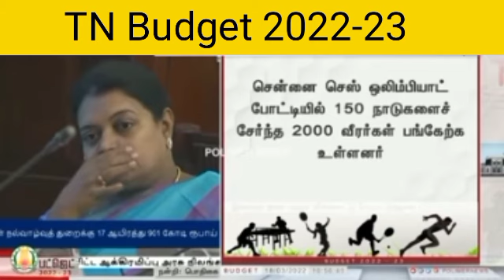Breaking News||Monthly ₹1000 Scholarship for Govt School Girls students